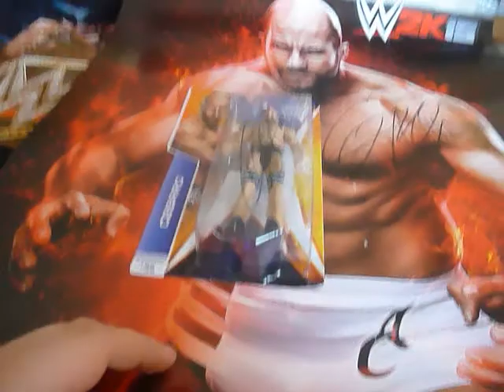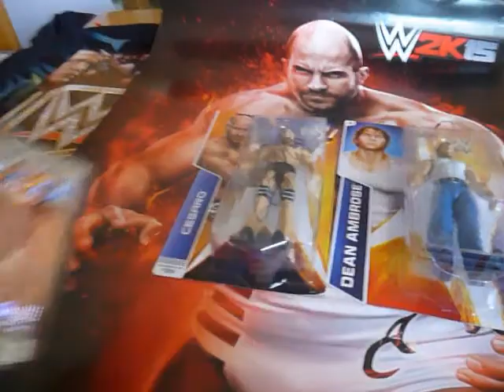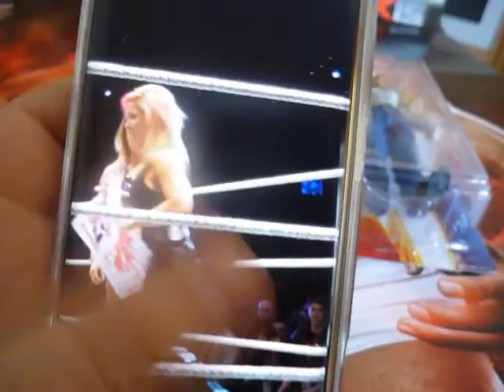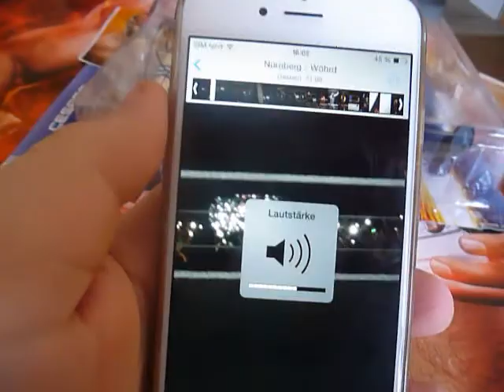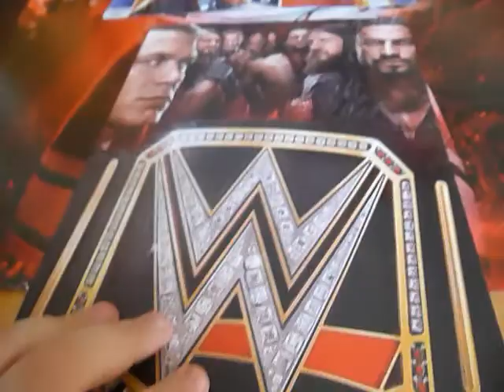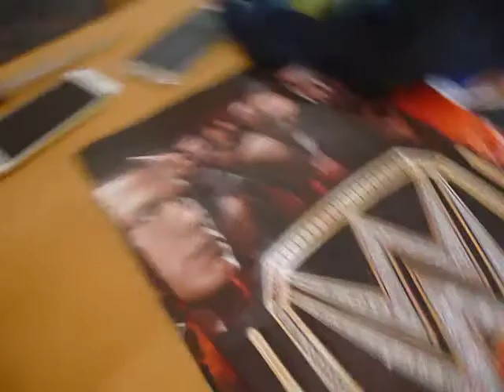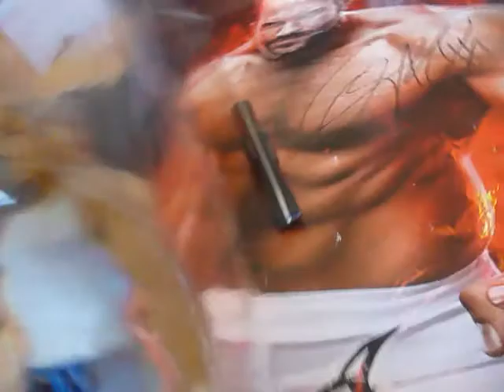Mein Bericht von der WWE Live Tour in Nürnberg + New Stuff!!!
Ja war sehr Geil! Danke an alle die auch da waren! War cool mit euch zu reden ;)